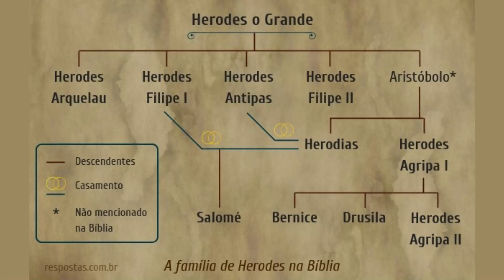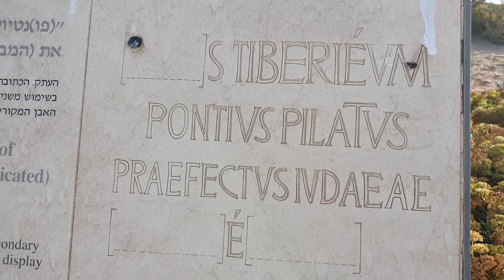Acesse a História da Cesareia Marítima - Tour Virtual Completo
Bem vindo ao nosso Tour Virtual pela Cesareia Marítima!
Prepare-se para uma viagem no tempo e descubra os segredos da antiga cidade portuária.
Com narração informativa da nossa melhor guia em Isarael, você terá a sensação de estar realmente lá, caminhando e admirando as construções históricas.
Nos acompanhe nesta jornada e mergulhe na riqueza da história da Cesareia Marítima.
Assista agora e tenha uma experiência única e inesquecível!

Na rotina corrida do dia-a-dia, é um pouco difícil ter tempo para estudar a bíblia de maneira aprofundada.

Por isso, criei um curso de Estudo Bíblico baseado em Israel, para você aprender de uma forma fácil e didática.

Vou te mostrar a bíblia de uma forma que você nunca viu, mostrando o contexto, a história e cultura por trás de cada mensagem bíblica.

Assinando meu curso você terá acesso á:

- Bônus com curso sobre o Holocausto com 5 aulas sobre o tema

- 4 aulas mensais, 1 aula por semana:

- Acesso a comunidade dos alunos no Facebook

- Conhecimento profundo e com ensino simples de Estudos bíblicos baseados em Israel.

Silvia brasileira de São Paulo Capital, moro há 23 anos em Israel casada  2 filhas, cristã palestrante de temas bíblicos e históricos falo quatro idiomas português, espanhol inglês e hebraico. Formada como guia sob a inspeção da Universidade de Haifa.